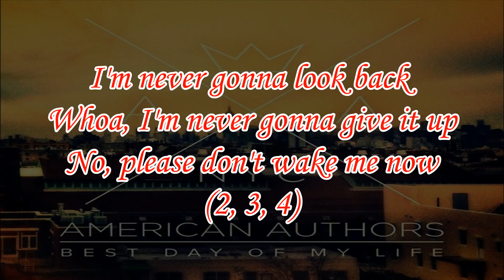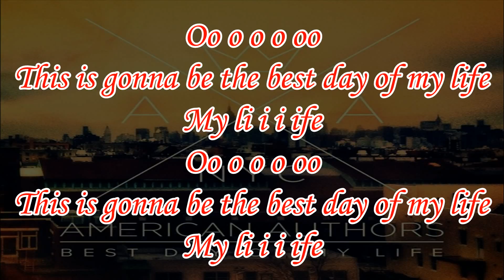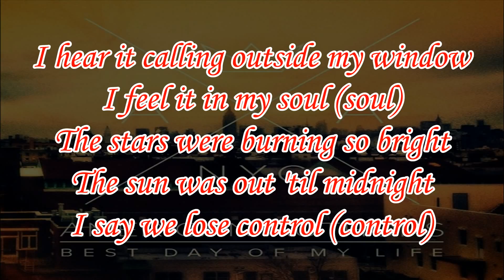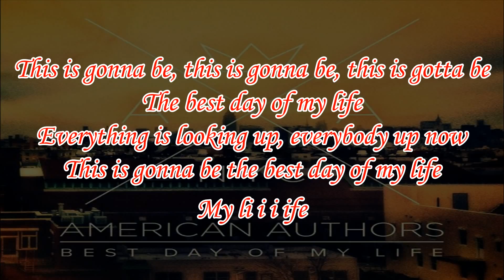American Author - Best Day Of My Life Lyrics